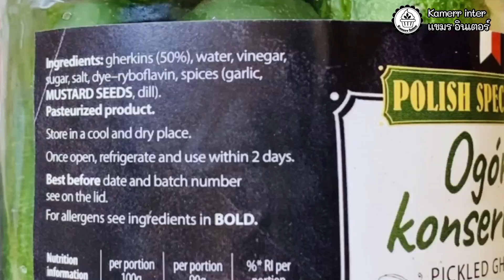แตงกวาดอง (สูตรนี้แซ่บมาก‼️) กรอบ อร่อย จนต้องปลูกไว้ดองกินเอง Pickled Cucumber EP.768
แตงกวาดอง (สูตรนี้แซ่บมาก) กรอบ อร่อย จนต้องปลูกไว้ดองกินเอง
Pickled Spike Cucumber from cucumber grow in Aquaponics
Ingredients/วัตถุดิบ (สูตรนี้ทำได้ 2 ขวดโหล)
Spike Cucumbers 1 kg แตงกวาหนาม (สูตรเต็ม)
Carrot 1 ea แครอท
Dill 10g ผักชีลาว
Garlics 1 Clove กระเทียม
Chillies 6 พริกสด
Pickled sauce/น้ำสำหรับดอง
Water 1 Litre น้ำเปล่า
Apple Cider 300ml น้ำส้มสายชูแอปเปิ้ล
Sugar 4-6 Tbsp น้ำตาลทราย (ปรับตามชอบ)
Salt 3/4-1 Tbsp เกลือ (ลดได้ตามชอบ)
(ตามสูตรจะได้รสชาติเหมือนกับยี่ห้อที่แขมรชอบซื้อกินเลย เพื่อนๆ สามารถปรับรสชาติได้ตามชอบค่า)

✅ สนใจคลาสเรียนสอนทำเค้ก Bake with Kamerr